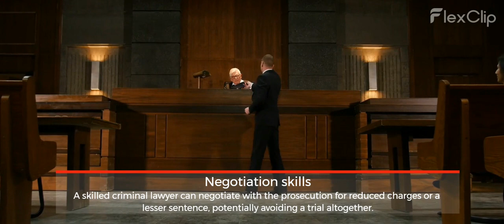Understanding the Importance of a Sex Offences Lawyer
Knowledge of the law: Sexual offences have specific, complex laws that vary between jurisdictions.
Experience: A seasoned sex offences lawyer will have handled numerous cases similar to yours, allowing them to anticipate and respond to the prosecution's tactics.
Negotiation skills: A skilled criminal lawyer can negotiate with the prosecution for reduced charges or a lesser sentence, potentially avoiding a trial altogether.